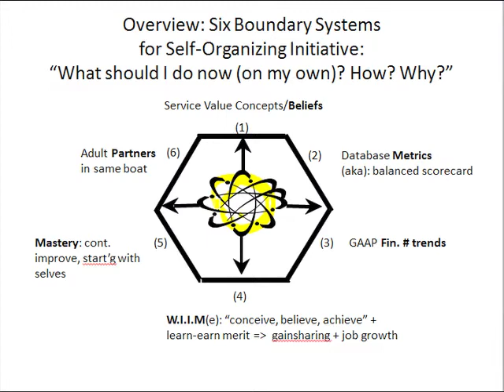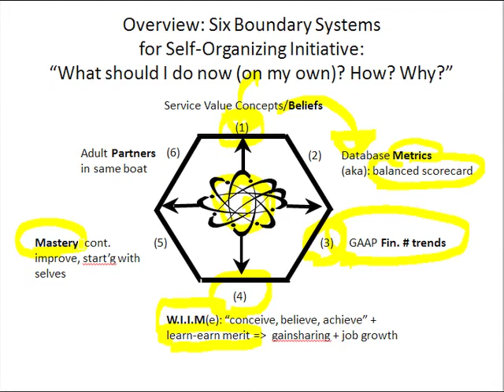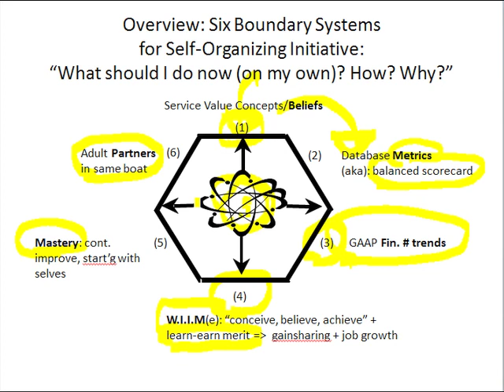Slide 2: Overview: Six Boundary Systems for Self-Organizing Initiative